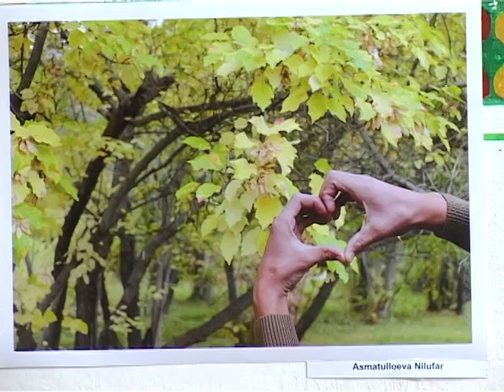Khorog TV: Fredric Roberts Photography Workshop in Tajikistan (October 18, 2014)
Khorog TV highlights the work of the students who participated in the October 2014 Fredric Roberts Photography Workshop in Tajikistan. The workshop trained a group of 20 students, half from rural areas and the other half from urban households, to express themselves through the powerful medium of photography. The class also consisted of an even number of boys and girls.